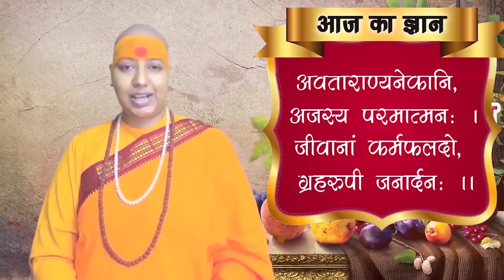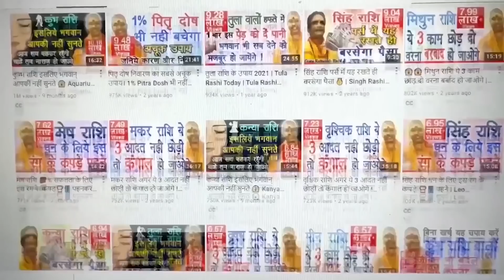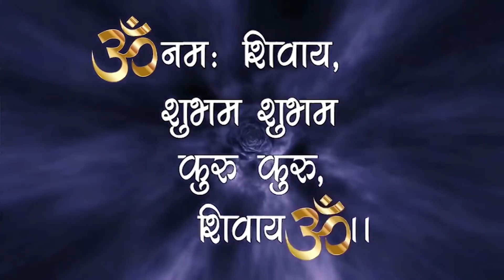😱 तुला वालों इस फल को घर मे लाते ही चमत्कार होने लगेंगे 😮 Miracles of The Fruit | Tula Rashi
तुला वालों इस फल को घर मे लाते ही चमत्कार होने लगेंगे | Miracles of The Fruit | Tula Rashi - Guru Maa Rokmani Ji - गुरु मा रुक्मणी जी, शनि मंदिर,  नई दिल्ली

Introduction – 00:00
Lucky Fruit  – 05:49 minutes
Story – 11:33 minutes

Libra rashi love life, Libra rashi personality, Libra rashi characteristics

स्वामी ऋषि

38/18, बैक एंट्री, ईस्ट पटेल नगर

क्यों आते हैं मरे हुए लोग सपने में ? Kyun Aate Hai Mare Hue Log Sapne Mai?

अच्छा समय आने से पहले आते हैं यह 5 सपने ! Acha Samay Aane Se Pehle Aate Ye 5 Sapne

बुरा समय आने से पहले आते हैं यह 5 सपने ! Bura Samay Se Pehle Aate Hai Ye 5 Sapne